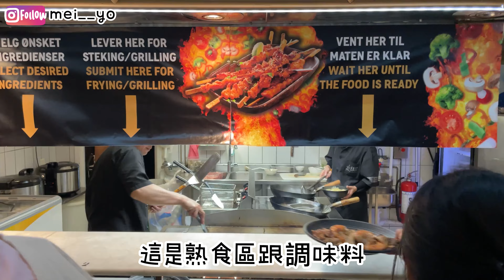到挪威一定要體驗『桑拿』才算不虛此行！遊松恩湖、第一次穿冰爪、到山頂看美景｜獨旅北歐13天 Day5 Norway Oslo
——獨旅北歐13天——
挪威是我造訪北歐的第一個國家

借宿在朋友的小木屋裡
輕鬆愜意
體驗了挪威式桑拿
先在60度的烤箱中讓身體升溫
再泡進0度的海水裡降溫
非常特別且瘋狂的體驗

風格新穎的建築充滿了整個城市
完美呈現現代化的設計
處處都能看見藝術的蹤跡

最令我難忘的是自然景觀
第一次穿冰爪爬山
踩在結了厚厚冰層的地上
每走一步就會發出ㄎㄧㄚ～ㄎㄧㄚ～的聲音
這是我在台灣從沒有過的體驗